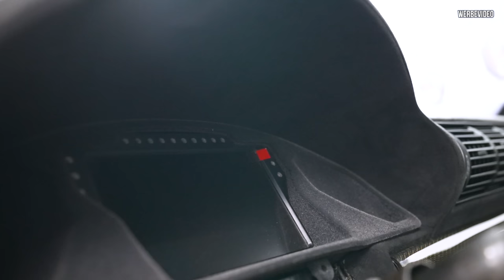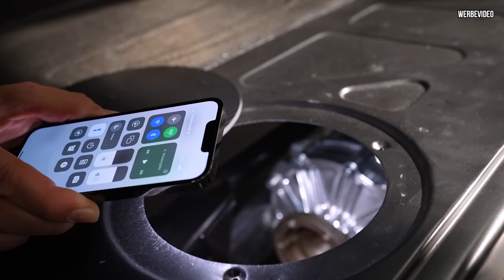RS4 Limo 2.0 - Nur noch 36 Tage!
Die Zeit drängt, denn am 10.2. muss die Limo laufen!

Was hat sich bisher getan und wie geht es weiter?